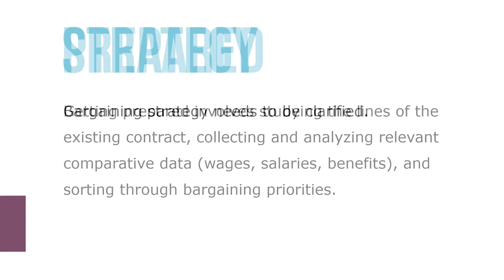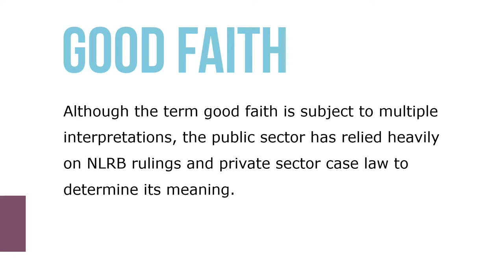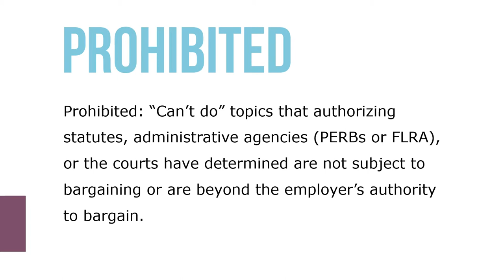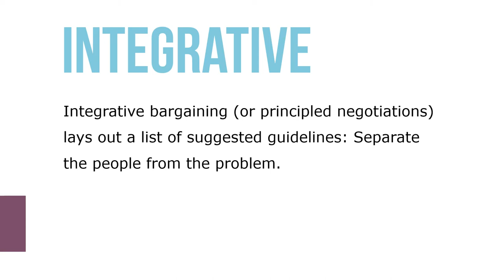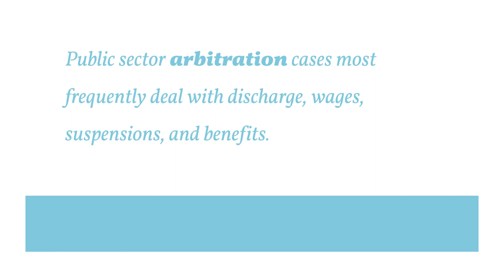Collective Bargaining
Once the stage has been set and the cast determined, the curtain goes up on bargaining, although the audience is often restricted to the key participants. The great drama is usually reserved for the final scene, when negotiations become most heated. In the beginning, more mundane preparations occupy center stage.

Getting prepared involves studying the lines of the existing contract, collecting and analyzing relevant comparative data (wages, salaries, benefits), and sorting through bargaining priorities. Bargaining strategy needs to be clarified. The costs and benefits of alternative bargaining proposals need to be weighed carefully. The logistical details of where, when, how, and how long to conduct bargaining sessions require attention, as does the agenda for each meeting.

Legal and behavioral considerations come into play here. Two legal requirements in particular require attention: Bargaining must be conducted in good faith, and the scope of negotiations is often prescribed.

Good faith is perhaps best understood through examples of its opposite. Employer negotiators who reject union proposals but advance no counterproposals, undermine or bypass the union, schedule meetings arbitrarily, or fail to respond to union requests for bargaining sessions are not acting in good faith.

The scope of negotiations is often addressed in the law but contentious in practice. Vague statutory language frequently specifying the scope to include “wages, hours, and conditions of employment” fuels the debate over the legitimate array of discussable items.

Permissive: “May do” subjects about which the negotiating team may bargain if they opt to (i.e., these issues are neither mandatory nor prohibited). Prohibited: “Can’t do” topics that authorizing statutes, administrative agencies (PERBs or FLRA), or the courts have determined are not subject to bargaining or are beyond the employer’s authority to bargain (e.g., civil service laws, organizational mission).

Mandatory subjects can be pushed to an impasse: Neither team is required to concede. Principled negotiations, or integrated bargaining, sometimes characterize proceedings at the bargaining table; at other times distributive bargaining prevails.

Because strikes are prohibited in most public sector jurisdictions (and are declining in use where permitted, as noted earlier), binding arbitration (conventional arbitration and final-offer arbitration) is the most common means of achieving final resolution. Public sector arbitration cases most frequently deal with discharge, wages, suspensions, and benefits.